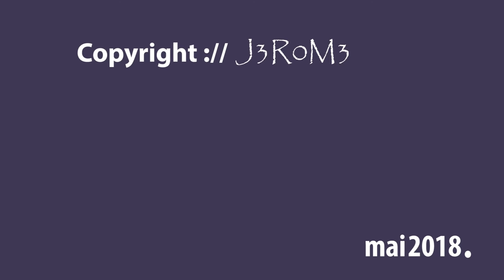Les Zèbres de la réserve Africaine de SIGEAN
Un zèbre bien en forme !